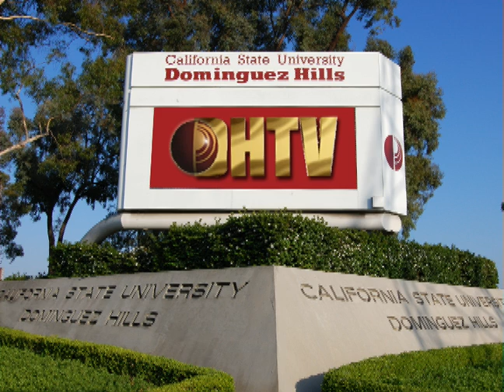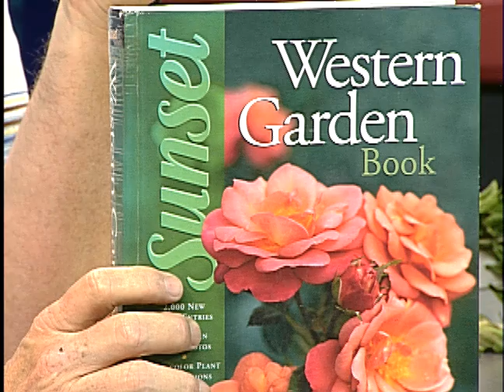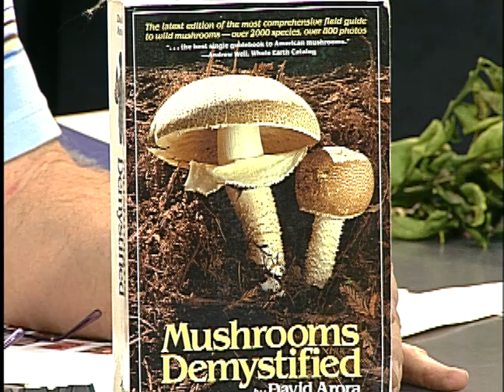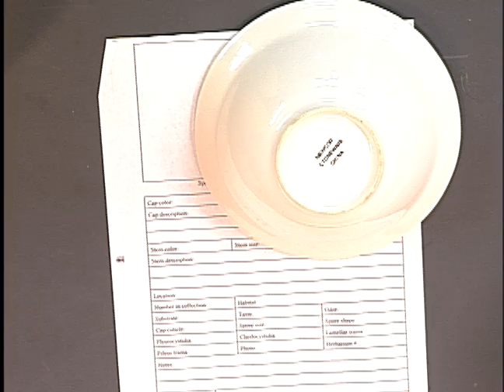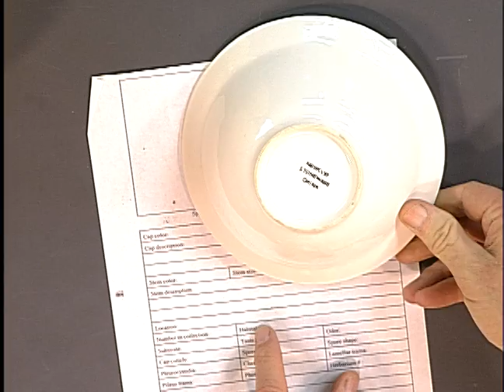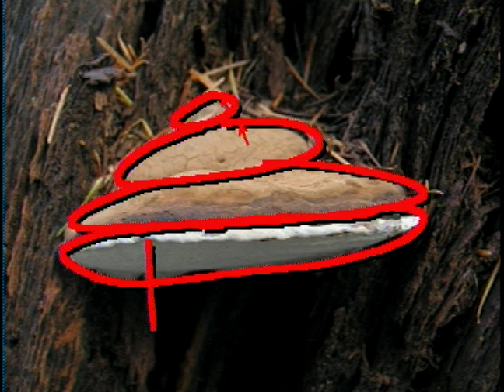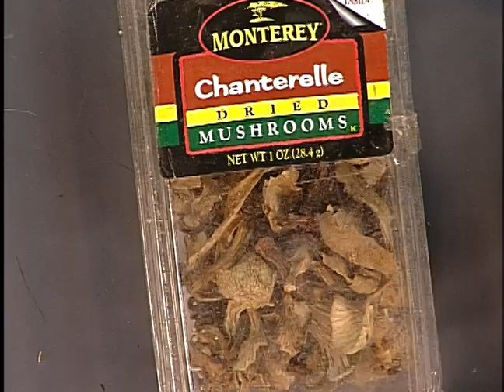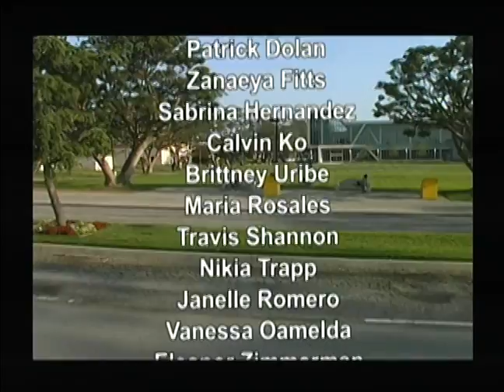IDS350 Session 2 Spring 2013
Gardens of California with Jerry Turney